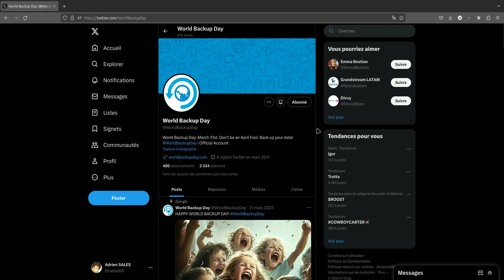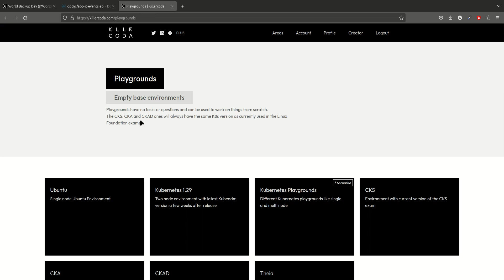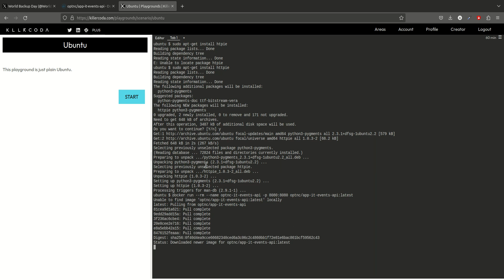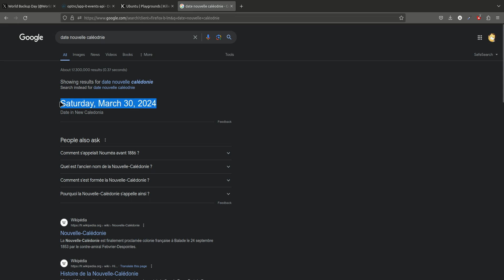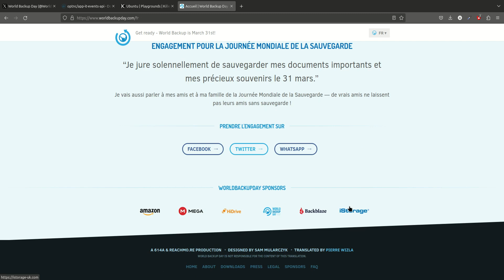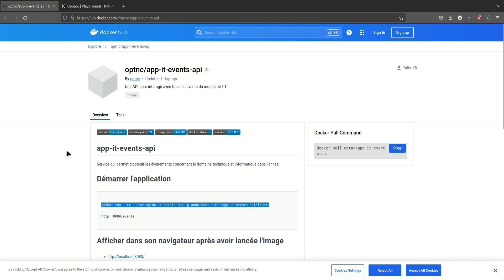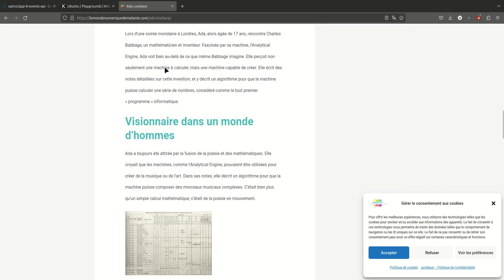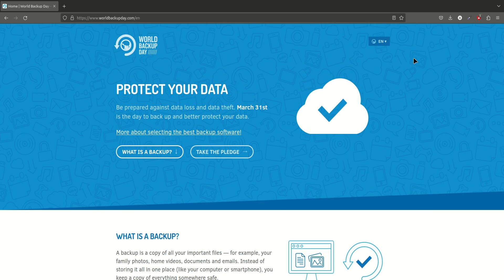IT Events API : when is next World Backup Day ?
- 00:00 : IT Events API pitch & "World Backup Day" intro
- 00:31 : About the "World Backup Day"
- 01:03 : Docker image unboxing
- 01:26 : Running the Docker image from scratch on Killercoda
- 02:56 : Enjoy the API!
- 03:18 : What's the next IT Event?
- 05:42 : Discovering other available IT Events
- 06:18 : About Ada Lovelace Day
- 07:38 : Outro